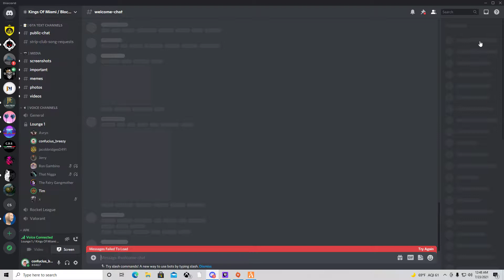fight night miamiliferp gta roleplay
LEEDLE LEEDLE LEE